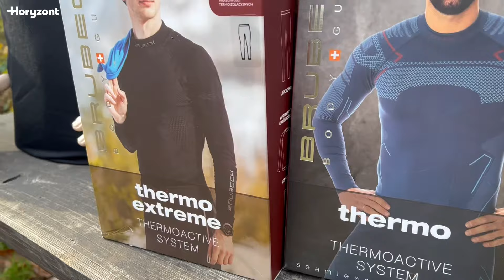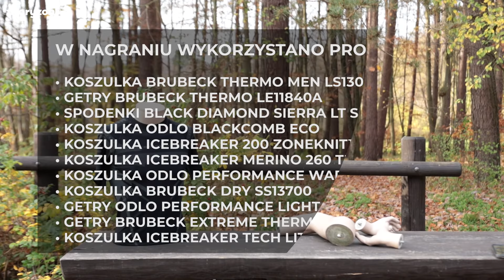Bielizna termoaktywna - jak ją wybrać? [Horyzont]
Krótko i konkretnie - zastanawiasz się nad tym, jaka bielizna termoaktywna będzie dla Ciebie najlepsza? Obejrzyj nagranie i zobacz, na co w pierwszej kolejności warto zwrócić uwagę!

Ze względu na promocje, które pojawiają się w sklepie, w nagraniu nie podajemy cen. Znajdziesz je po kliknięciu w linki na dole opisu.

Spis treści:
0:00 - zaczynamy!
0:17 - jak działa bielizna termoaktywna?
1:08 - bielizna termoaktywna z merino
2:05 - bielizna termoaktywna z włókien syntetycznych
2:15 - dobieranie grubości bielizny termoaktywnej
2:46 - legginsy termoaktywne
3:06 - długość rękawa w koszulkach termoaktywnych
3:37 - czy koszulka termoaktywna musi być obcisła?